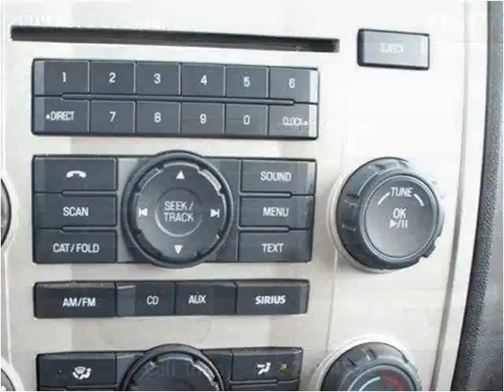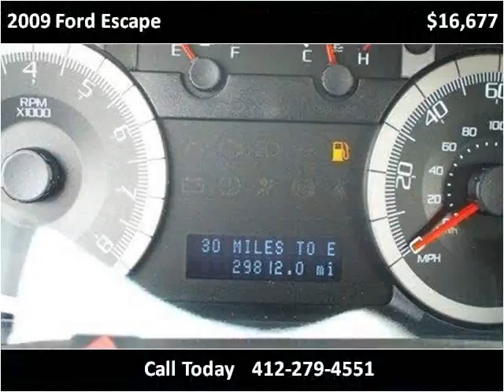2009 Ford Escape Used Cars Pittsburg PA